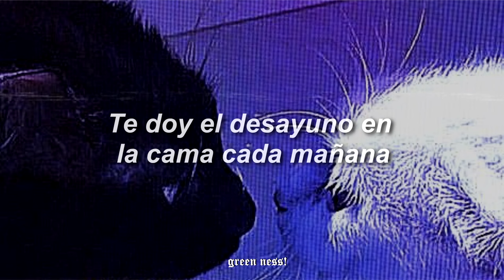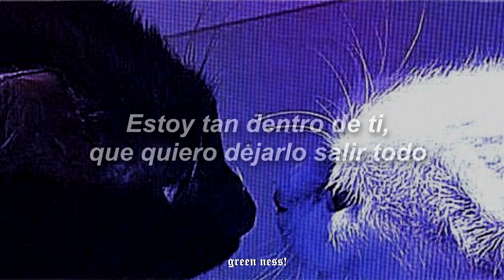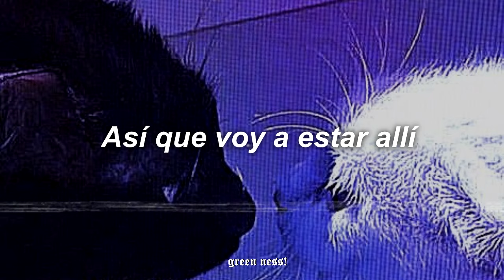Love You Still - Tyler Shaw ♡ (abcdefu romantic version) |sub;español⭐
⭐ love you still - tyler shaw
espero les haya encantando el video!♡💘
Lyrics:
I love you still
And you know I always will

I swear I'll always give my best, no pretending
Give you breakfast in bed every morning
There ain't no answer to this complex question
I just keep falling for you every day

Won't ever take up too much time or attention
Take a second just to make our connection
I would do anything for your affection
Kinda fun tryna go about it all the wrong ways

You're so perfectly fine
I could talk all day but let me spell it out
A-B-C-D-E-F-G-H

Love you, I'll be here
I will never disappear
Said forever, I swear
So I will be there

You said you didn't wanna be like everybody else
Wanted something only you and I can have ourselves
Picture perfect isn't something that I've ever felt
Love when you smile right in front of me

A-B-C-D-E-F-G-H